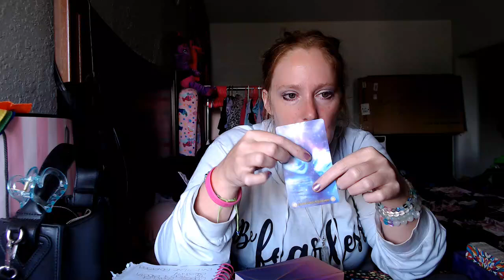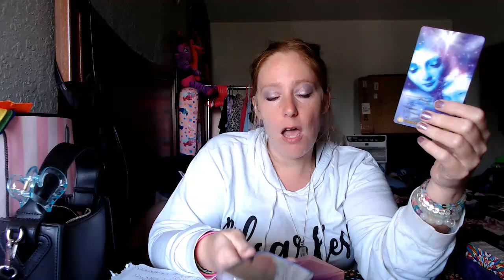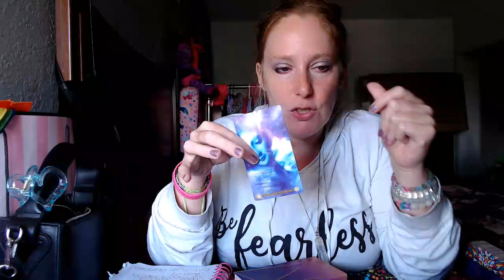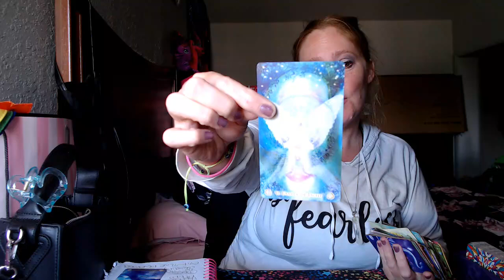SYSTEMATICALLY TAKING OVER CONTROL ~STARSEED TRANSMISSION 723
SYSTEMATICALLY TAKING OVER CONTROL ~STARSEED TRANSMISSION 2

FOR PERSONAL READINGS:
{READING WILL BE SEND WITHIN 24-48 HRS OF PAYMENT}
TAROT & ORACLE INCLUDED WITH READING
$144.44 FOR 1HR FULL RECORDED READING
SPECIAL FOR NEW CLIENTS 1ST READING $111.11
REFER A FRIEND ANYTIME FOR A READING YOU WILL ALWAYS GET MY SPECIAL PRICE FOR ALL READINGS